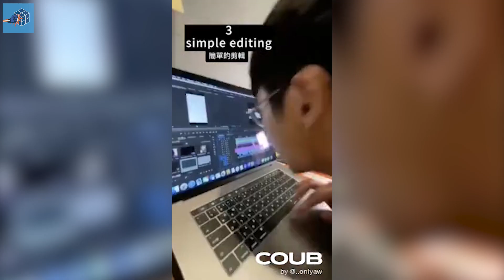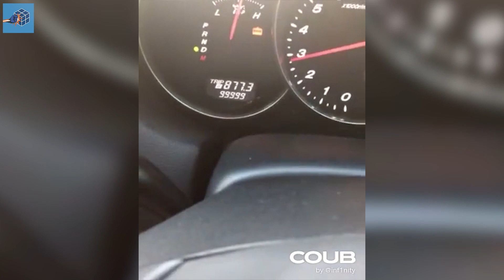HELLO 2020 x 60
This video is all about funny video compilations, vines, coubs, mashups, funny moments and all you can find on the internet that can make you smile or jiggle a bit.

Outro background: RoyaltyFreeTube